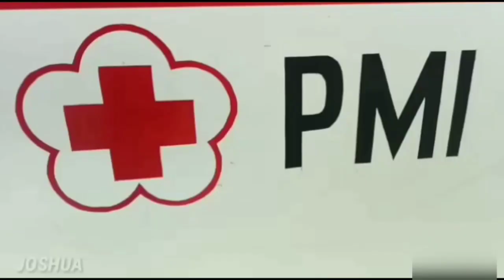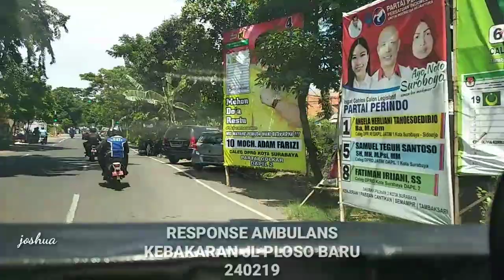RESPONSE AMBULANS KEBAKARAN JL.PLOSO BARU 240229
Kejadian Kebakaran
Lokasi Jl Ploso Baru
Objek perangkat alat memasak (saat memasak ditinggal keluar oleh pemilik rumah)

Kirban nihil